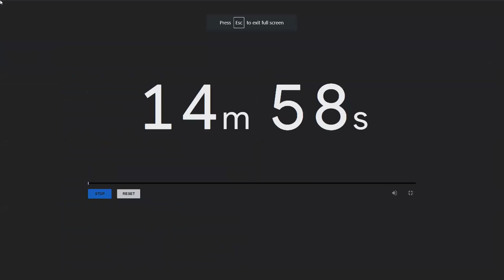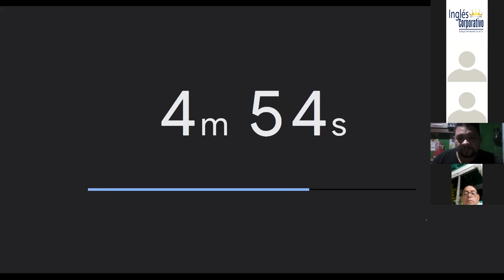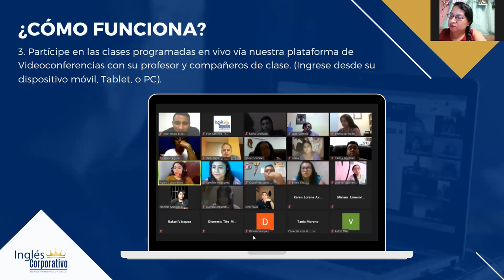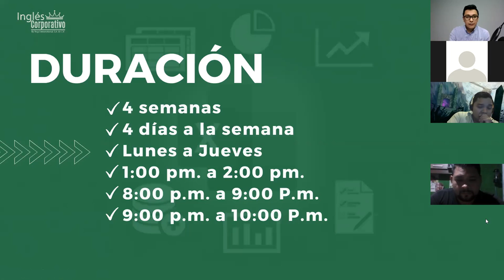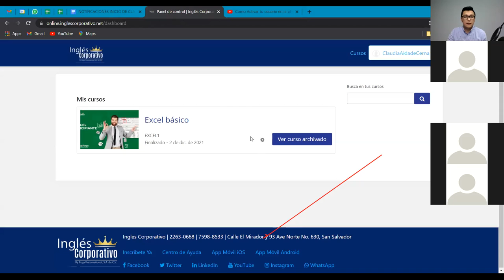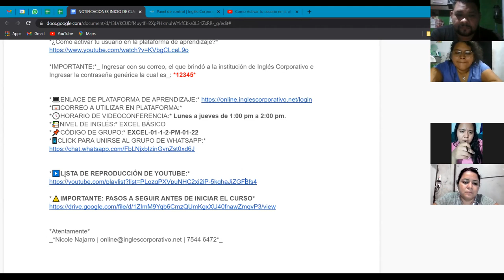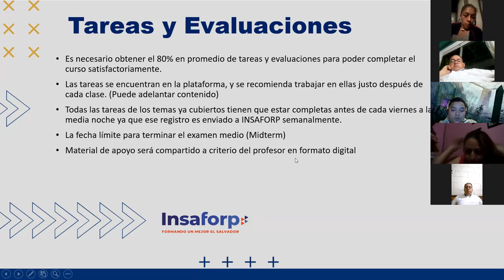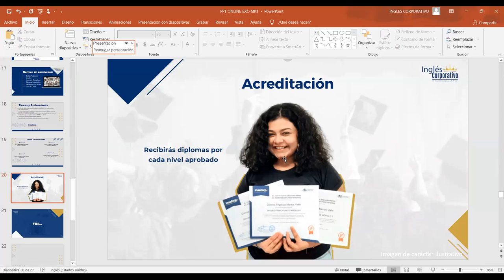Ingles Corporativo-Video conference Informativa Excel y Marketing